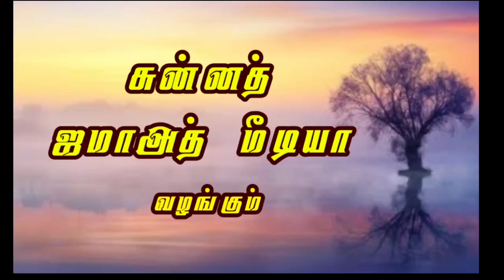மனதிடமுள்ள குழந்தைகளை உருவாக்க மாநபி கூறும் 10 வழிகள்